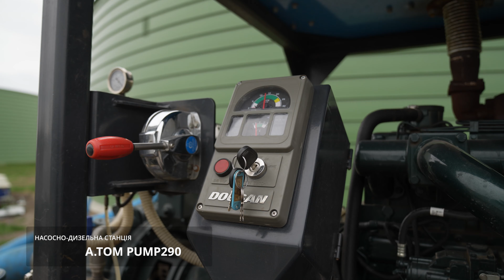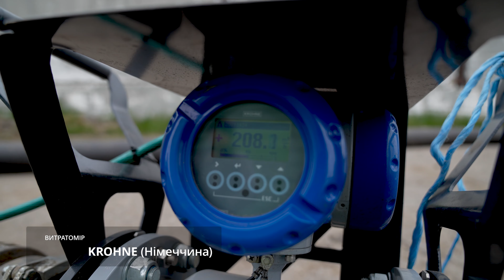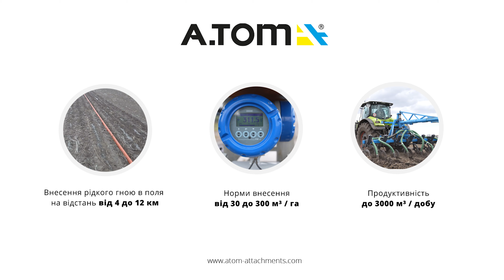Використання шлангових систем А.ТОМ для викачки свинячого гною з наземних резервуарів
Сьогодні утилізація органічних відходів — не просто необхідний, а й комерційно вигідний процес, що за умови професійної організації дає можливість отримати цінне добриво, а отже — значно підвищити родючість ґрунтів. Для цього необхідна дороговартісна техніка як мінімум для перемішування, викачування гною та внесення його в поля. Але придбання подібної технології не завжди доцільно, тому компанія «Пак-Трейд» пропонує таку послугу, як оренда обладнання для викачки лагун (гноївок) та компостування з виїздом у будь-яку точку України.

У яких випадках вигідна оренда:

Якщо Вам необхідна техніка виключно для одноразової реалізації проекту. Таким чином Ви економите кошти та не закуповуєте зайве обладнання, яке Вам більше не знадобиться.
Якщо Ви тільки почали розвивати власний бізнес та прагнете мінімізувати ризики. Раціонально почати з оренди та, упевнившись в доцільності придбання та маючи штат фахівців, купити професійну техніку.
Якщо Ви маєте господарство, де налагоджена система збору відходів, але хотіли б упевнитися в ефективності технології та доцільності її застосування саме на Вашому об’єкті. У такому випадку оренда обладнання для викачки лагун допоможе розрахувати економічну вигоду переробки та внесення гною.